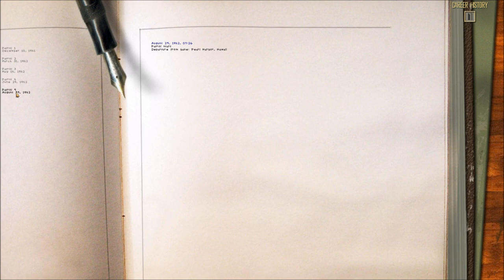Let's Play - Silent Hunter 4 - The Chronicles of the USS Drum - Episode 02 [1/2]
The first part of the second episode of my Silent Hunter 4 series, "The Chronicles of the USS Drum".

Sinking List (Entire patrol):

TBA